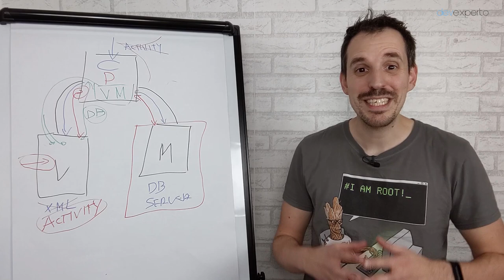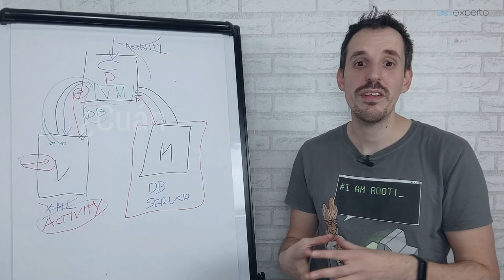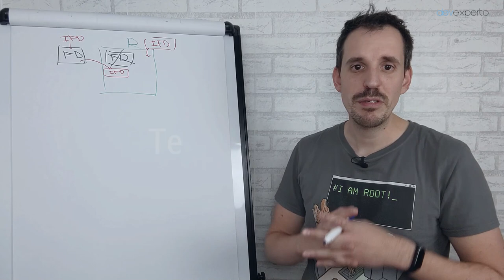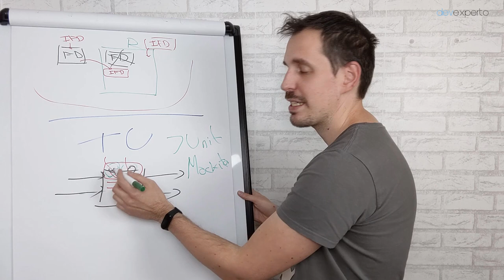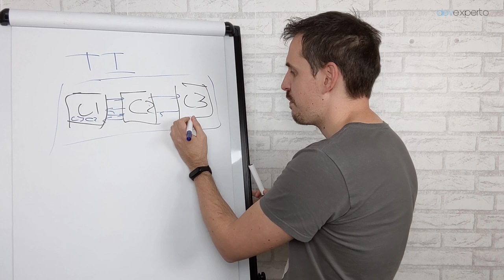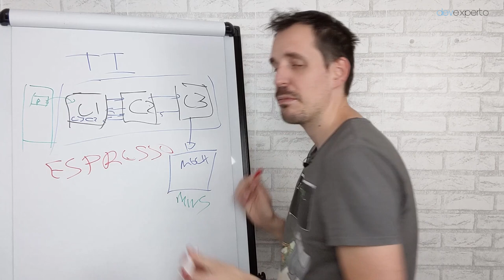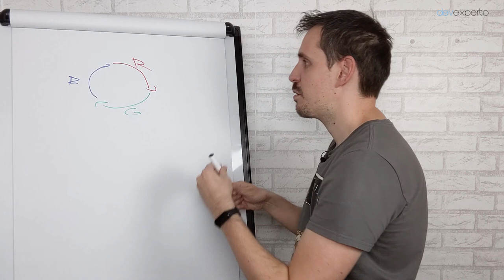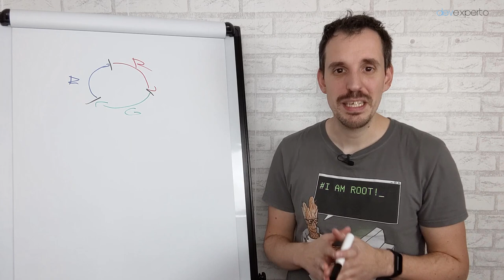👨‍💻 TESTING en Android ► ¿Qué es? 😏 TIPOS de tests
Descubre ¿Qué es el testing? ¿Para qué sirve? ¿Qué tipos hay?

En este vídeo trato los siguientes temas:

0:37 Testing Introducción
1:16 ¿Qué es el testing?
1:47 ¿Qué hace que un código sea estable?
3:16 ¿Qué tipos de tests existen?
3:50 ¿Cuándo debería escribir esos tests?
5:41 3 tipos de tests
7:45 Test unitarios
10:00 ¿Cuáles son las herramientas para hacer testing?
12:13 Descarga guía gratuita "Introducción tests"
12:36 Tests de integración
16:04 Enlace Mock web server (en descripción)
19:09 Tests de UI
19:53 Comprobación de nuestra aplicación
20:51 TDD
21:16 La rueda de los tests
25:06 Mi opinión personal sobre los tests